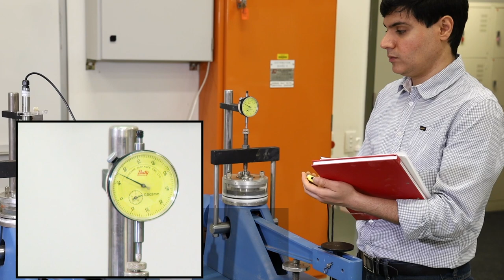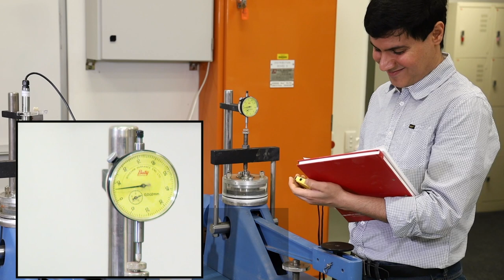Consolidation (Oedometer) Test on Clay | Sample Preparation and Step-by-Step Test Procedure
This video explains how to prepare samples and conduct oedometer (consolidation) test on soft clay. Watch this video to learn how to analyse the data from this tests using either Log or Root method and obtain the coefficient of consolidation To estimate the compression index Other tests: Pocket penetrometer test on soil